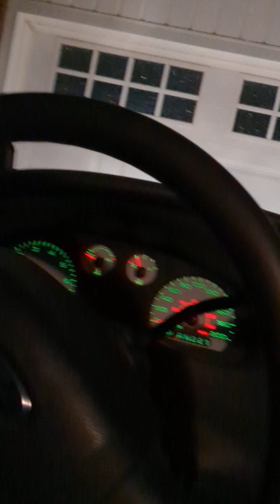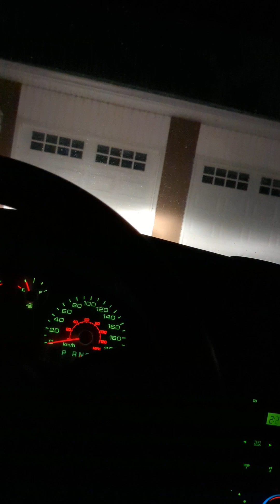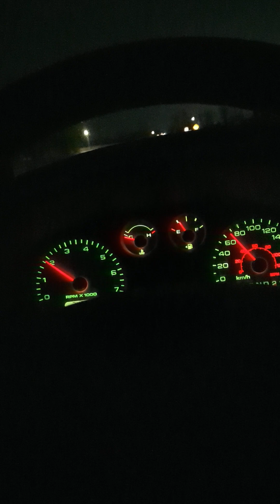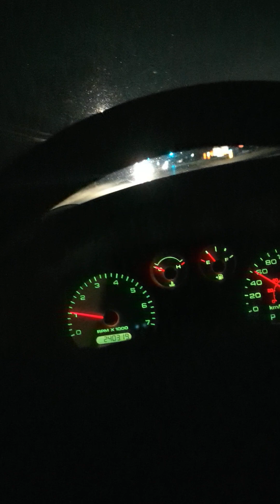Dec 26th 2022 departing Grammas home almost 7 a m Joshua Madden with his Dad Steve Madden Led Zep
Dec 26th 2022 departing Grammas home almost 7 a.m. Joshua Madden with his Dad Steve Madden - Led Zeppelin Style - no Quarter